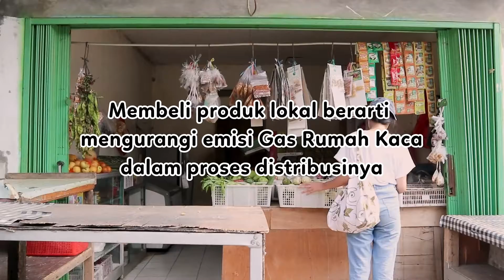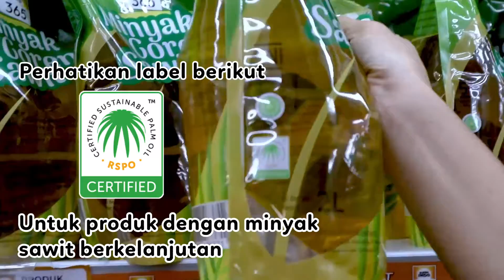YUK BELIYANGBAIK DARI SEKARANG. INI CARANYA!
Sadarkah kita bahwa pola konsumsi kita saat ini memengaruhi bumi?

Apa yang kita beli dan konsumsi memiliki dampak untuk bumi. Kelestarian alam terancam karena aktivitas konsumsi manusia. Contohnya saja, dengan BeliYangPerlu kita telah mengurangi kemungkinan barang yang tidak terpakai, lalu menjadi sampah. Tidak lupa juga harus memikirkan MauDiBawaKemana sampah dari aktivitas konsumsi kita?

Kita, sebagai konsumen memiliki kekuatan yang besar untuk memiliki produk-produk yang awet, yang berekolabel. Hal ini akan mendorong para produsen memproduksinya.

Untuk itu, ayo kita jaga Bumi kita dengan menerapkan prinsip BeliYangBaik. Simak 6 tips aksi BeliYangBaik dalam video ini!